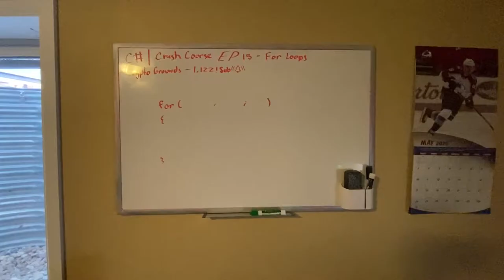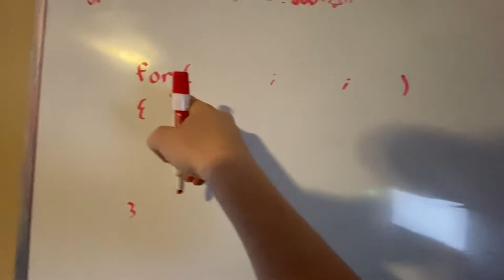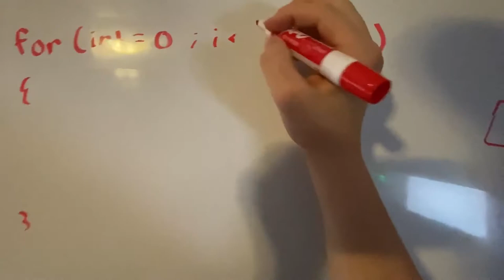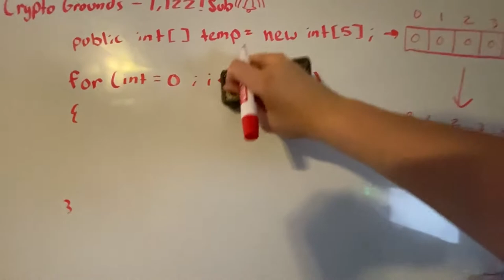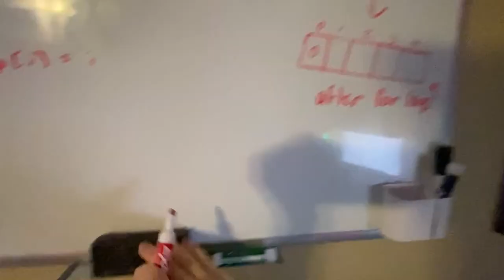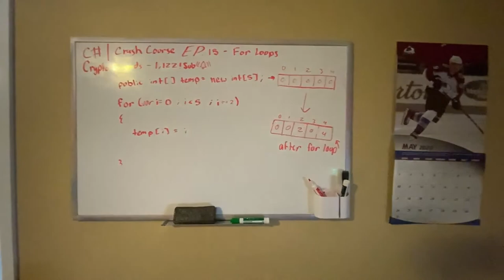[OLD] FOR LOOPS! - C# Crash Course (Ep.15)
Comment: CGRocks if you see this, do it and you are awesome =)
~~~READ BELOW~~~

Hello! In this episode, I will be teaching you how to properly use a for loop!

TTYitvh8mcVfrUFEz3npNGdtMfY3oCdeu3